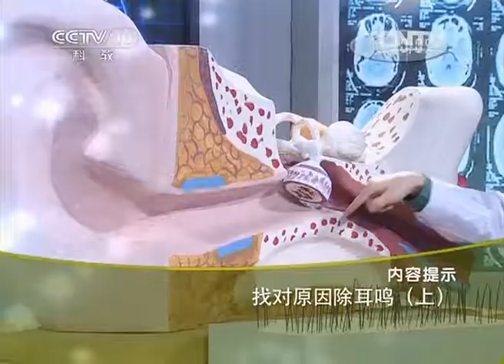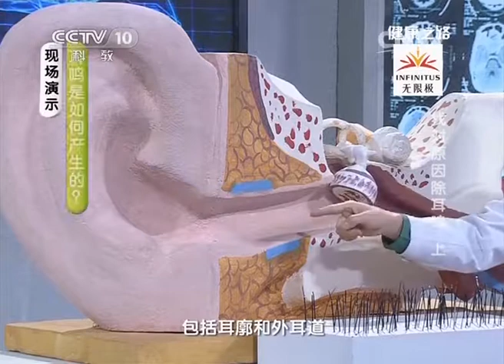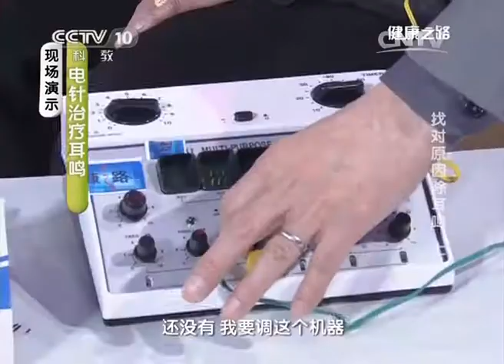《健康之路》20140403找对原因除耳鸣（上）